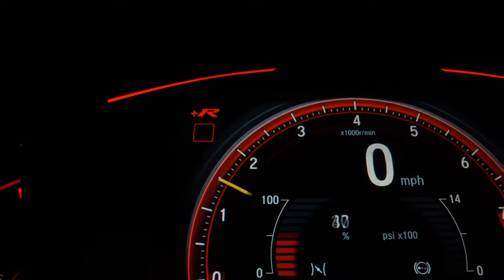VOLKSWAGEN FOX - 2014 - São Bernardo do Campo/SP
VW FOX G2 MOTOR 1.O 8V COMPLETO: AR CONDICIONADO, DIREÇÃO HIDRÁULICA , VIDROS ELÉTRICOS , TRAVAS ELÉTRICAS , SOM E PNEUS SEMI NOVOS, AIR BAG E ABS !
*CONTE COM A NOSSA EQUIPE ESPECIALIZADA E PRONTA PARA VOCÊ REALIZAR O SEU    SONHO!
Trabalhamos com Varias  Financeiras para Facilitar seu Credito.
*APROVEITEM NOVO FINANCIAMENTO CDC PELO CARTÃO DE CRÉDITO VISA/MASTER EM ATÉ 24X.
*  FINANCIE EM ATÉ 60 MESES*
*  ENTRADA EM ATÉ 12 MESES NO CARTÃO DE CRÉDITO.
* A MELHOR AVALIAÇÃO DO SEU VEÍCULO USADO
* TROCA COM TROCO OU REFINANCIAMENTO  DE ATE 80% DO VALOR DO SEU VEÍCULO USADO, CREDITADO NA SUA CONTA EM ATÉ 24 !
*PRECISANDO DE DINHEIRO ?  TEMOS AS MELHORES SOLUÇÕES PARA ATENDER VOCÊ!
VENHA NÓS VISTAR!

Veículo: VOLKSWAGEN / FOX 1.0 MI 8V
Ano: 2013/2014
Combustível: FLEX
Portas: 4 PORTAS
Câmbio: Manual
Cor: BRANCA
KM: 100.077

✅ Air Bag
✅ Alarme
✅ Ar Condicionado
✅ Ar Quente
✅ CD Player
✅ Desembaçador Traseiro
✅ Direção Hidráulica
✅ Freio ABS
✅ Rádio
✅ Rádio e MP3
✅ Retrovisor Fotocrômico
✅ Retrovisores Elétricos
✅ Travas Elétricas
✅ Vidros Elétricos
✅ Volante com Regulagem de Altura
✅ Limpador Traseiro
✅ Trio Elétrico
✅ Farol de Neblina
✅ Entrada USB
✅ Cartão SD
✅ Bluetooth
✅ Porta Copos
✅ Trava Elétrica Central
✅ Engate
✅ Console Central
✅ Protetor de Cárter
✅ Retrovisor Retrátil
✅ Som Original